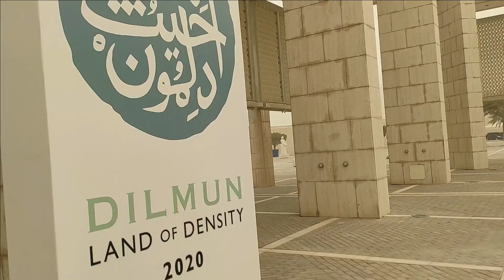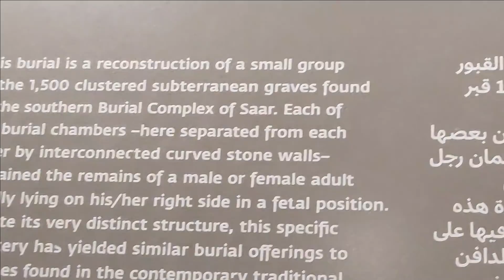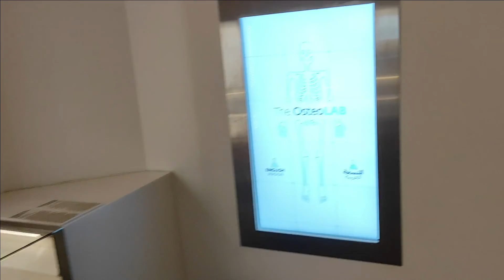2000 Years history at KINGDOM OF Bahrain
Bahrain National Museum